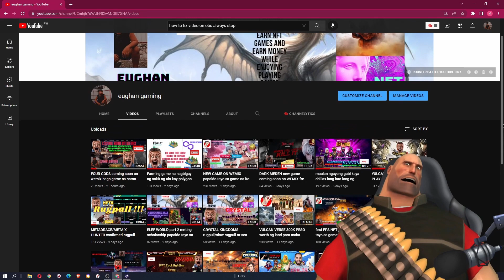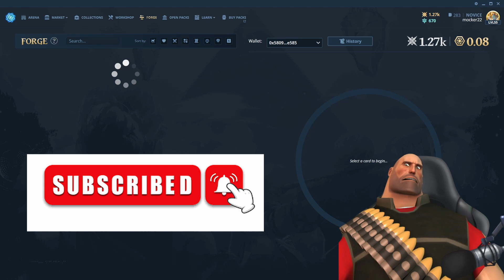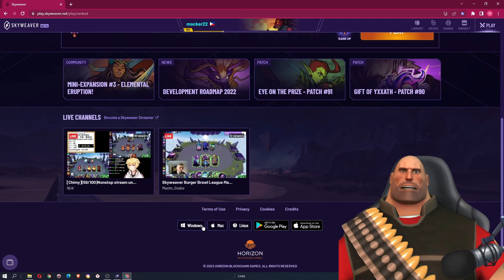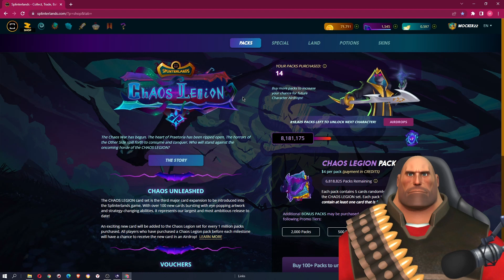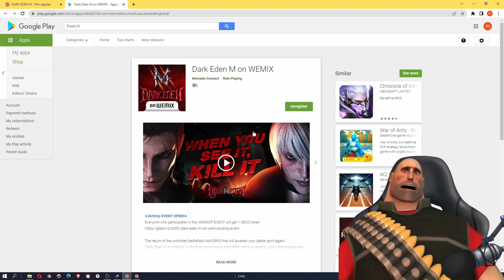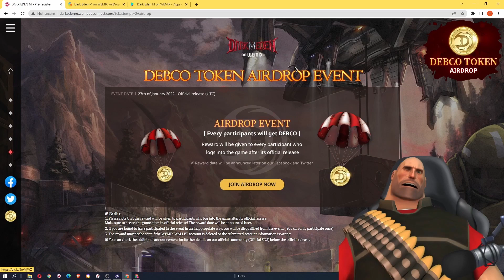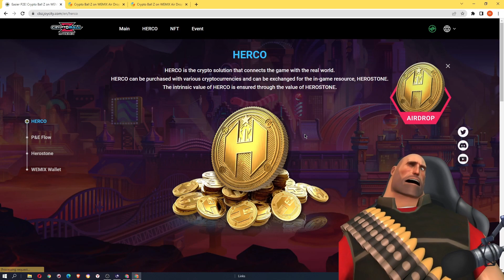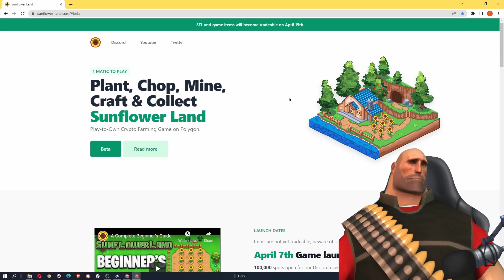TOP LIST OF NFT GAME FOR 2022 very low investment and free to play na magbibigay ng madaming CASH.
discords:mocker22#8596

YULGANG GHLOBAL:download on google play and app store
DARK MEDEN:get on google play and app store
FOUR GODS:GOOGLE PLAY STORE AND APP STORE available
RAGNAROK LABYRINTH: DOWNLOAD on google play store and app store